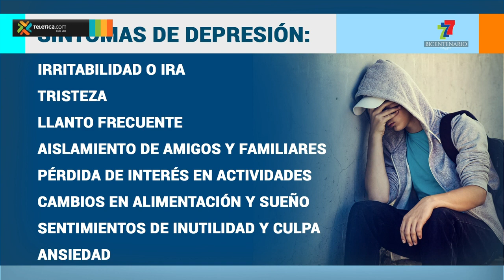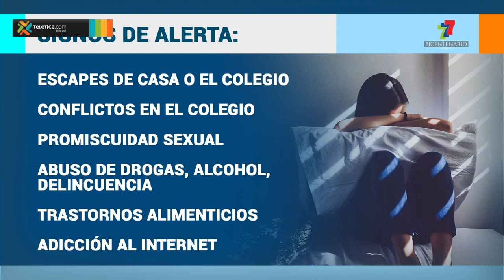¿Cómo prevenir el suicidio en adolescentes?